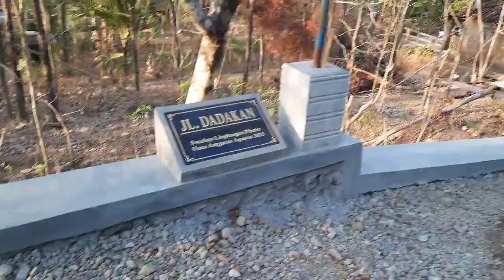Suasana Di Desa ponorogo Musim kemarau dan Gersang Seperti Isi Dompet saya